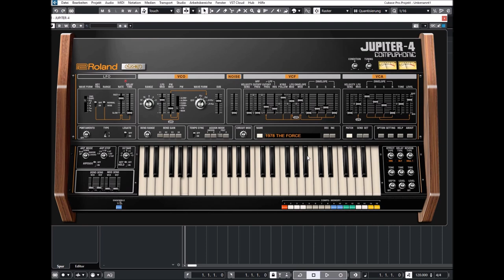Roland Cloud | Jupiter 4 | Presets Preview (No talk)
Roland’s first polyphonic analog synthesizer launched the JUPITER legacy of best-in-class sound and cutting-edge innovation. Along with its incredible synthesis power, the JUPITER-4 brought digital voltage control and the ability to store eight user presets with new technological wizardry dubbed “Compuphonic.” But the real magic was in grabbing the panel controls and designing big, beautiful tones, which led synth pioneers to create timeless tracks that continue to influence musicians today.

The JUPITER-4 Software Synthesizer is an authentic recreation of the first synthesizer to carry the iconic JUPITER name. Introduced in 1978, the JUPITER-4 kicked off the storied legacy of Roland analog polysynths and sounds exactly like you’d expect—warm, fat, and evocative of synth pop, new wave, and other emerging styles of the era. Now you can have this analog classic in your own productions and performances, complete with modern enhancements that take its creative capabilities further than ever.

Presets Preview:
00:00 Intro
00:05 BL (Madona Open Your Heart)
00:36 Deep BL
00:52 Ana BL
01:01 Magic BL
01:14 Phat Electro BS
02:02 Analog BS
02:39 Hollow BS
02:51 Phat BS
03:16 Carpenter BS
03:38 Brutalo BS
03:47 Reso BS
03:53 Jackson BS
04:15 Classic BS
04:29 Axel F BS
04:40 Noise BS
05:00 Pulse BS
05:10 Sync SY
05:28 Bright SY
05:36 Detuned SY
05:45 Glide SY
06:06 Attack SY
06:23 Soft PD
06:40 Dark PD
07:18 Classic PD
07:26 Mystery PD
08:03 Phased PD
08:21 Arped PD
08:44 Ambient PD
09:09 Swell PD
09:27 Soft 2 PD
09:39 Dynamic PD
10:00 Deep BR
10:19 Synth BR
10:30 Stab BR
10:36 Ana BR
10:40 Soft BR
10:50 Classic KY
11:02 Glide KY
11:16 Reso KY
11:23 Muted KY
11:42 Classic LD
11:53 Funky LD
12:06 Square LD
12:13 Overdrived LD
12:15 Sick LD
12:51 80s LD
13:08 Classic SQ
13:45 Analog SQ
14:34 Reso SQ
15:08 Full Analog SQ
15:47 Pop SQ
16:03 Jupiter SQ
16:40 Analog PL
16:58 Reso PL
17:10 Classic PL
17:24 Square PL
17:39 Distorted PL
17:47 Vel PL
18:00 Sine PL
18:21 Dyno OR
18:26 Jazz  OR
18:37 TR Noise
18:41 Technoid Noise
18:45 Perc Noise
19:28 Original J4 Sounds